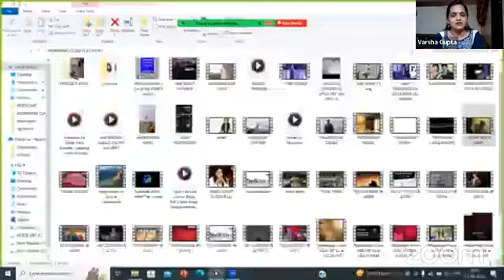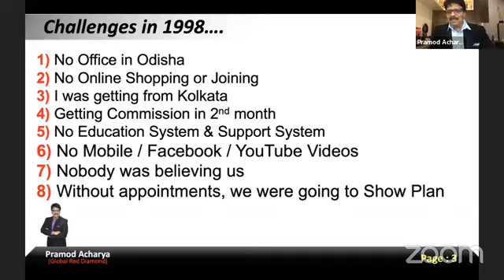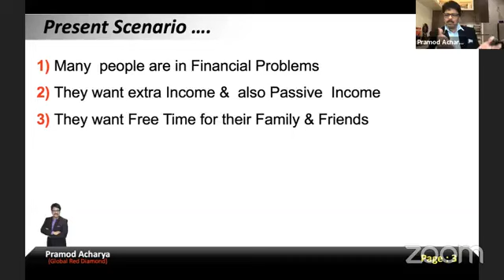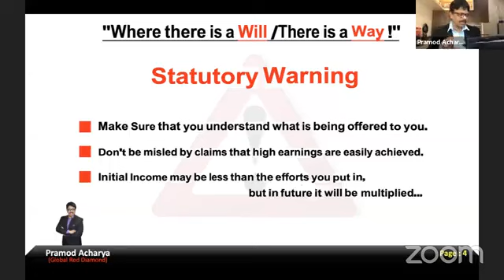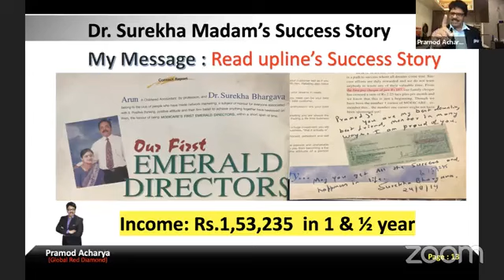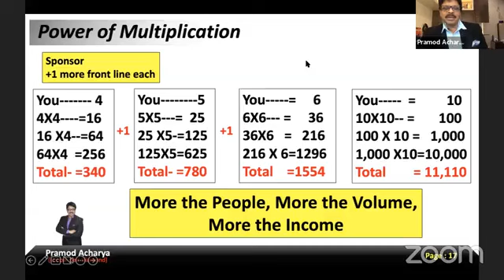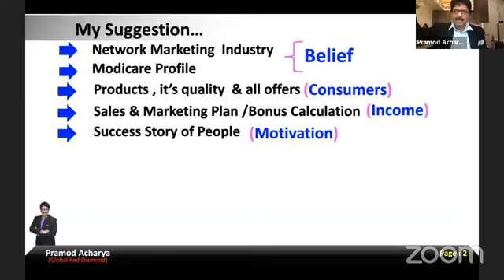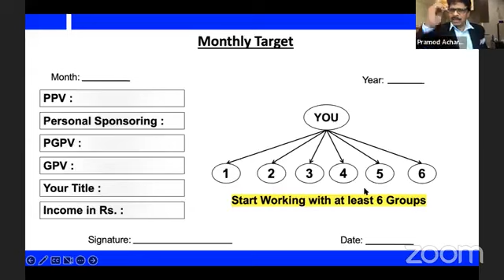Pramod Acharya's Personal Meeting About Challenge in his network marketing carrier